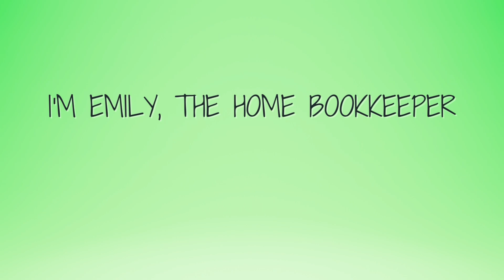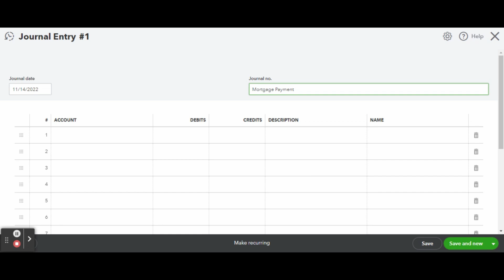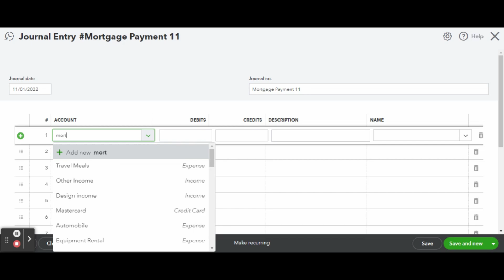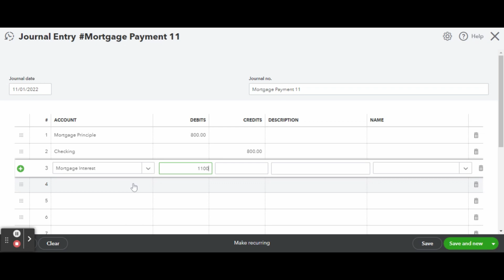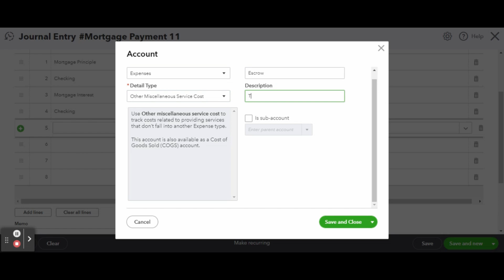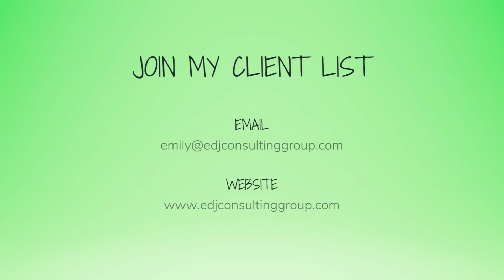How To Record A Mortgage Payment In QuickBooks Online | QBO Tutorial | The Home Bookkeeper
If you have any video requests or tutorials you would like to see make sure to leave them in the comments below.

Try Audible & Listen While You Work

Never run out of supplies with Amazon Business

Shop My Home Office:
Receipt Scanner
Portable Receipt Scanner